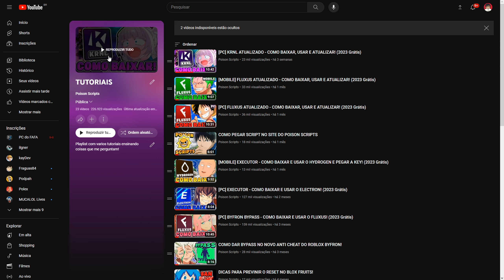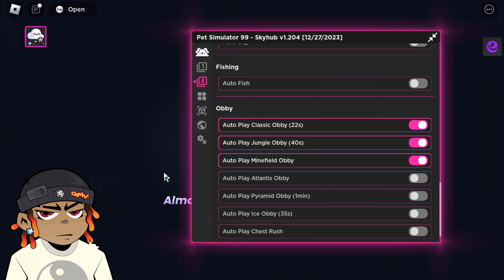MELHOR SCRIPT de PET SIMULATOR 99 🔥 e EXECUTOR ATUALIZADO MOBILE! 🐱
↪ Feito por: Sky HUB & Zap HUB